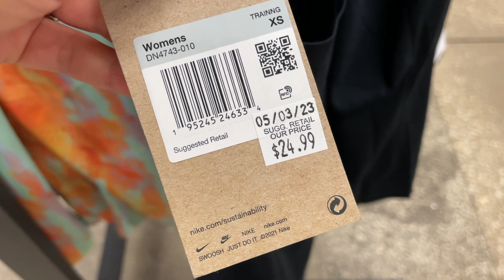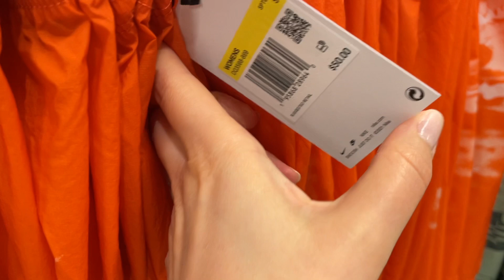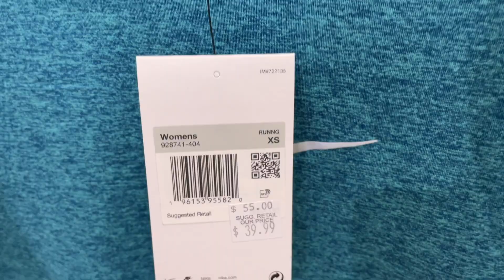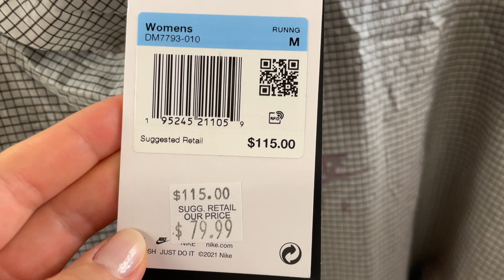NIKE SUMMER 2023 COLLECTION ON SALE / SHOP WITH ME VLOG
In this video, the latest arrivals of sportswear and sneakers at Nike outlet. Please, enjoy watching!